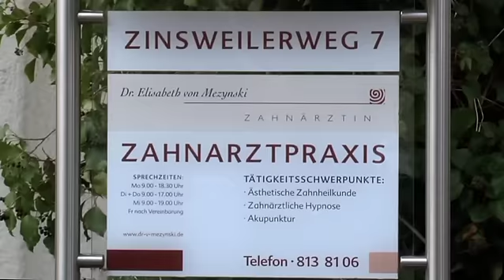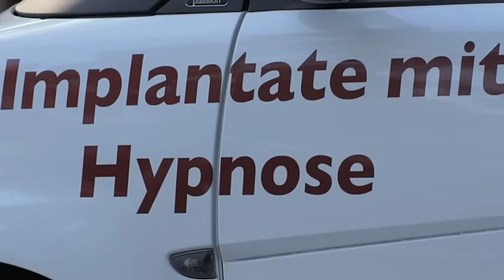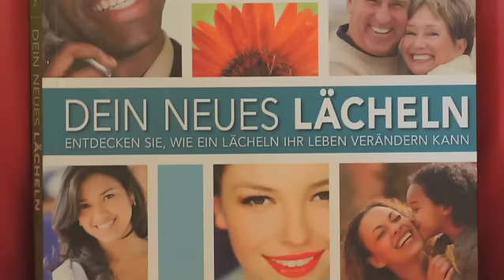Zahnimplantate mit Hypnose/Dental implants with hypnosis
Zahnimplantate mit Hypnose. Meine persoenliche Erfahrung ohne Anesthesie oder Schmerzmittel.
This video shows the process of my recent dental implant without anesthesia with hypnosis. This version is in German, but an English version will be available shortly.